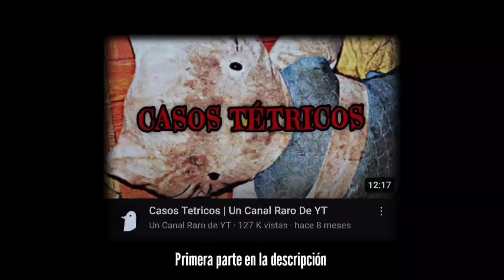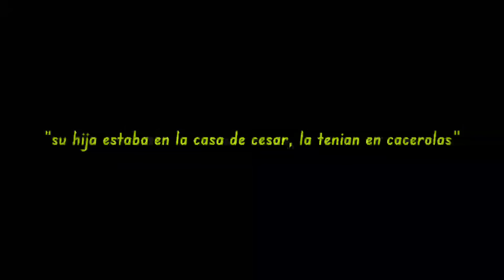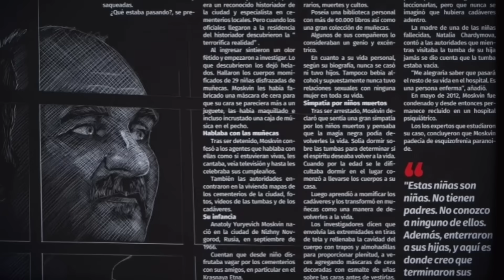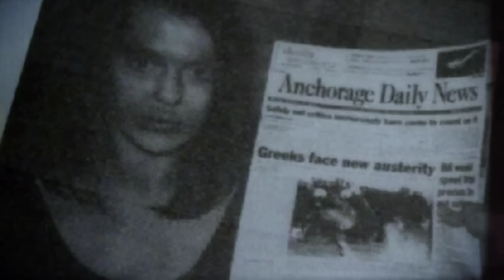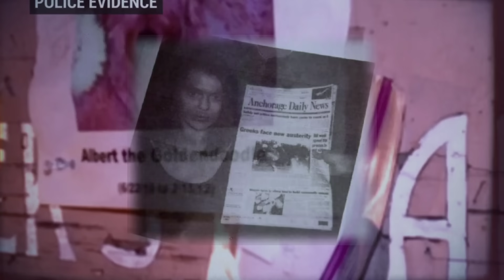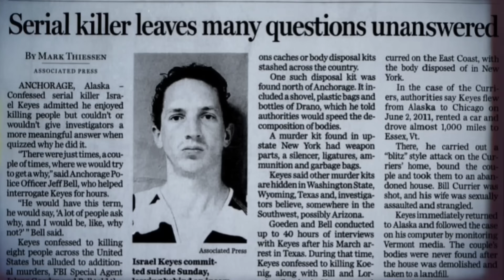Casos Tetricos | Parte 2